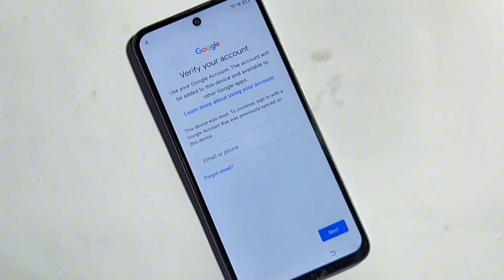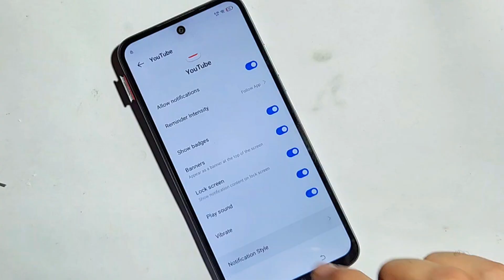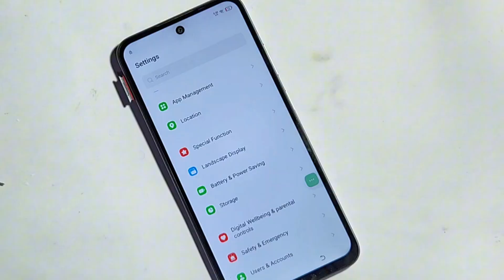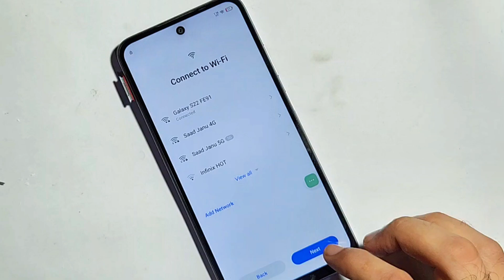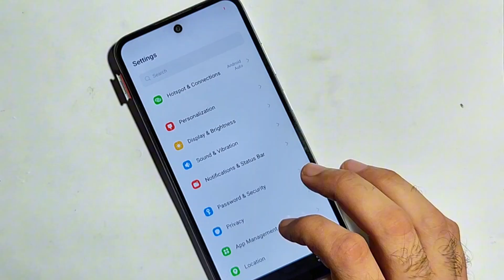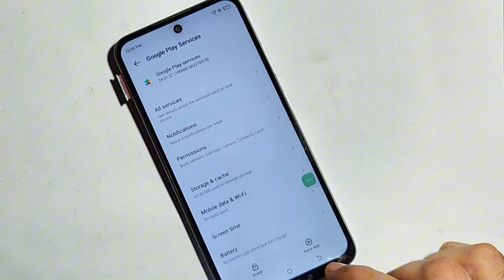Itel P70 FRP Bypass/Unlock Without PC | Itel Power 70 (P673L) Google Account Lock Bypass Android 14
Unlock your itel Power 70 (P673L) running Android 14 — no PC needed!
Stuck at the FRP (Factory Reset Protection) screen on your itel P70? This step‑by‑step guide shows you how to bypass the Google account lock without a computer. Skip the hassle and get back into your device in just minutes.

🔧 What You DON'T Need:

❌ No Computer or Laptop
❌ No Palm Store App
❌ No Share Article Option
❌ Settings Cant Open
❌ Activity Launcher Not Install

itel P70 FRP bypass
itel Power 70 FRP unlock
itel P673L Google account bypass
itel P70 bypass without PC
itel P70 Android 14 FRP
Google account lock itel P70
itel FRP bypass 2025
itel Android 14 bypass
itel P673L unlock
itel Power 70 hard reset
itel P70 remove Google account
Itel P70 Frp Umt
Itel Power 70 FRP Bypass
Itel P70 Google Bypass
Itel P70 P673L FRP Bypass
Itel P70 Frp Lock Bypass Without PC
Itel P70 Frp Lock Kaise Tode
Itel Android 14 FRP Bypass 2025

Itel P70 FRP Google Account Bypass Without PC | 100% Working (2025)

Bypass FRP on Itel P70 Without PC | Latest Google Account Unlock 2025

Itel P70 FRP Unlock Without Computer | Google Lock Remove 2025

New 2025 Trick! Itel P70 FRP Bypass Without PC | No PC Needed

Itel P70 FRP Lock Remove | No PC | Google Account Bypass 2025

“2025 Updated! Itel Power 70 (P673L) FRP Bypass Without PC – 100% Work”

“No PC Needed – Itel P673L (Power 70) FRP Unlock Tutorial — New Trick 2025”

“Itel Power 70 (P673L) FRP Remove | Latest 2025 Android Bypass Method”

“Itel P673L / Power 70 FRP Unlock Without Computer – 2025 Working Hack”